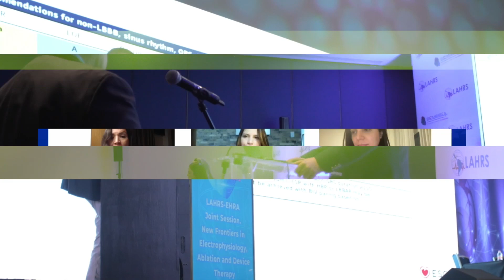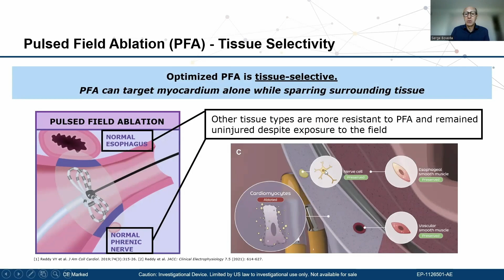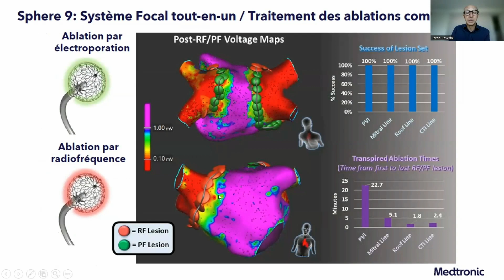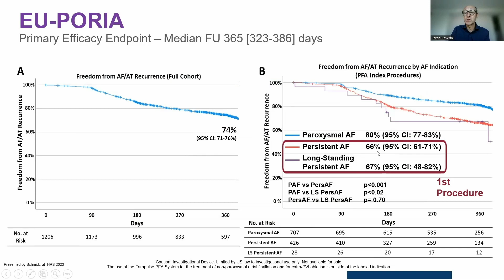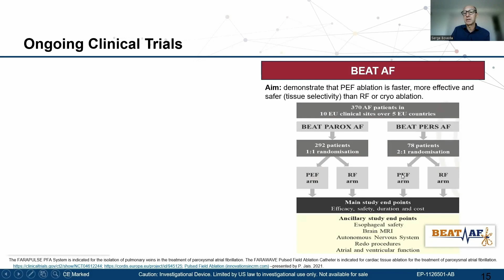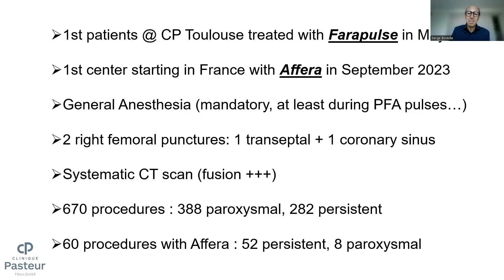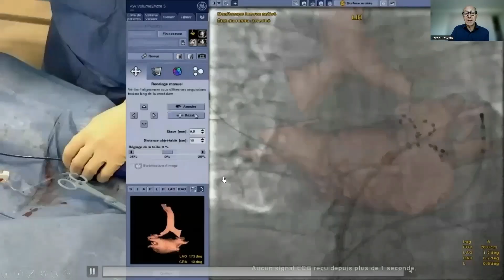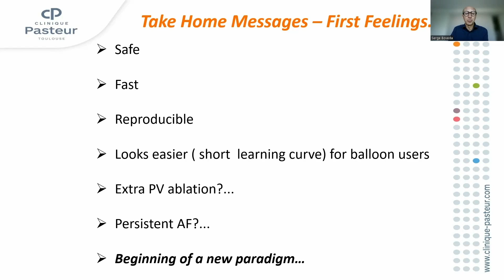Ablación de campo pulsado: Evidencias, beneficios, ¿Cómo se hace?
Bienvenidos a Lahrs tv, tu canal especializado en electrofisiología cardíaca. Aquí encontrarás un mundo de información, avances y debates relacionados con el corazón y sus complejidades eléctricas. Si eres un profesional de la salud, estudiante o simplemente apasionado por el tema, este es tu lugar.

Te presentamos un fragmento exclusivo del webinar celebrado el 24 de abril de este año. En este vídeo, nos sumergimos en estrategias y técnicas para mejorar los resultados en la ablación de fibrilación auricular, uno de los temas más relevantes en la electrofisiología cardíaca actual.

El Dr. Sergio Boveda nos guía a través de "Ablación de campo pulsado: Evidencias, beneficios, ¿Cómo se hace?". Descubre las evidencias científicas detrás de esta técnica, los beneficios que ofrece y el procedimiento paso a paso para llevarlo a cabo de manera efectiva.

Conoce más sobre cómo el campo pulsado está marcando una diferencia en el tratamiento de la fibrilación auricular y cómo puede ser una alternativa prometedora en el campo de la ablación.

No te pierdas esta oportunidad única de aprender de la mano de un experto.

Únete a la comunidad de Lahrs tv y profundiza tus conocimientos en electrofisiología cardíaca. ¡Te esperamos!